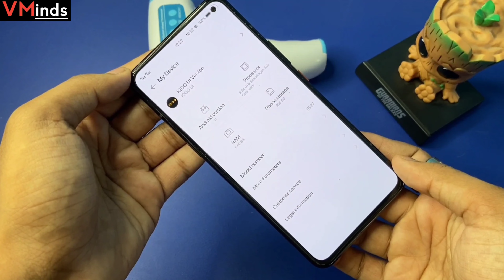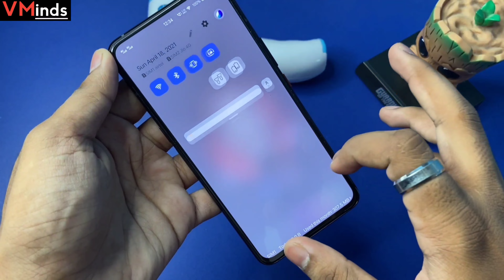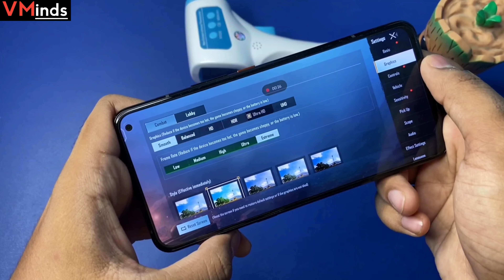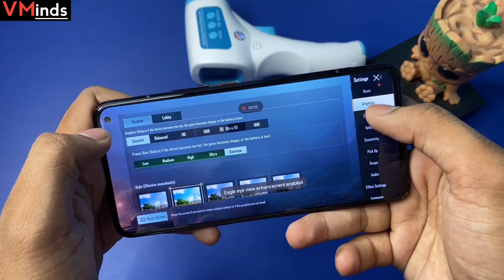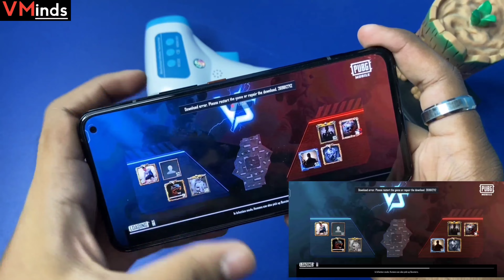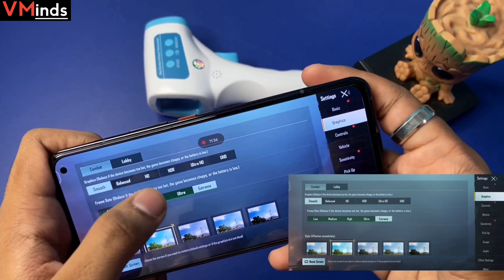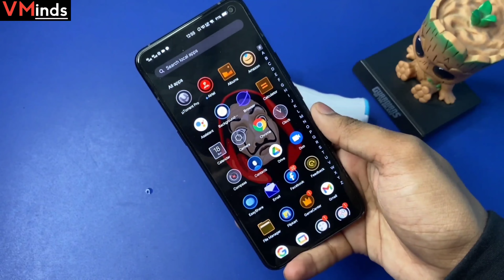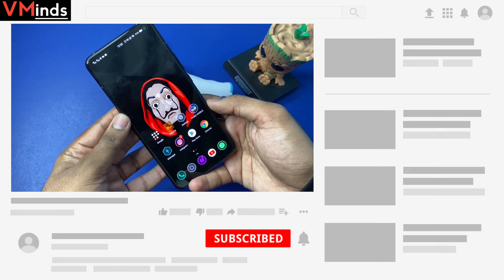iQOO 3 - Extreme 4K PUBG test in 2021 | Battery test,Heating test | BAWAL🔥| VMinds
Hey Guys,
in this video im going to do extreme pubg test on iqoo3 also battery drain test, heating test,gaming performance test in fully protential..
iqoo 3 comes with snapdragon 865 gaming beast processor with ulta gaming mode

•This Video is Recorded By - iPhone 11
•Music Credit -
NCS Music Name - Jarico - Landscape [NCS BEST OF]